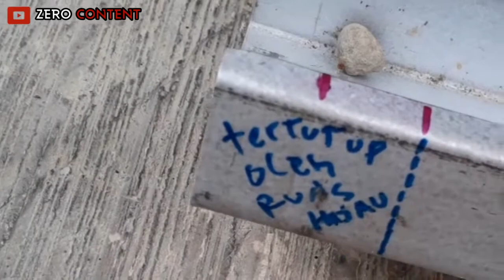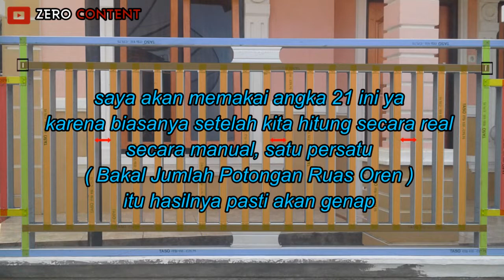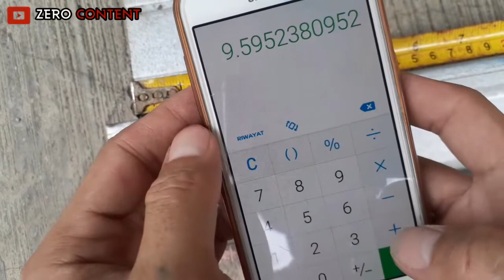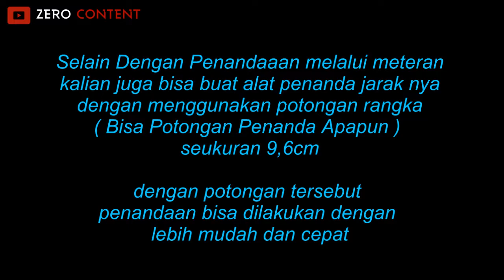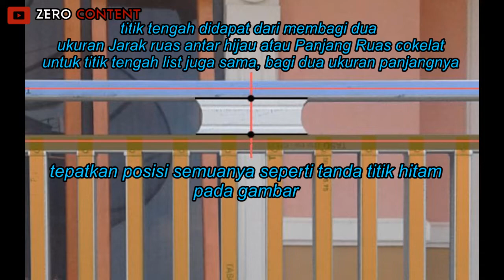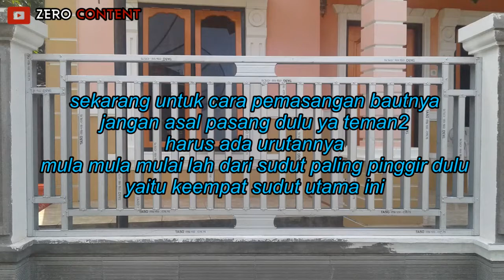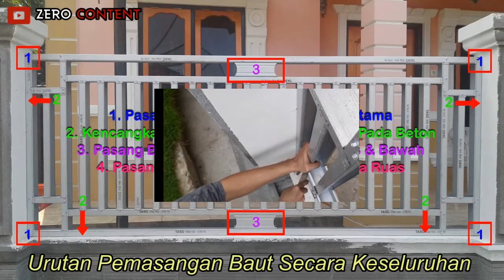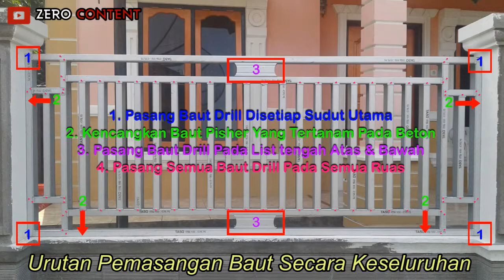cara membuat pagar baja ringan pemula langsung bisa paham ( Membagi rata jarak ruas & Perakitan )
MEMBUAT PAGAR RUMAH DARI RANGKA BAJA RINGAN

Part 3
Pembagian rata jarak ruas dan perakitan

Cara membuat pagar rangka baja,
Pagar dari rangka baja ringan,
Pagar rumah dari rangka baja,
Pintu pagar rangka baja,
Pagar rangka baja minimalis,
Pagar dari rangka baja,
membuat pagar dari rangka baja,
pagar seng rangka baja ringan,
Model pagar rangka baja ringan,
pagar rangka baja,
Cara membuat pagar dari rangka baja,
pagar baja ringan,
kanopi baja ringan,
kanopi, tiang baja ringan,
baja ringan,
pagar minimalis,
cara bikin kanopi,
cara bikin pagar baja ringan,
baja ringan,
tutotial baja ringan,
atap baja ringan,
atap galvalum,
baja ringan anti karat,
baja ringan murah,
pagar rumah,
pagar murah,
harga baja ringan,
jasa tukang baja ringan,
kanopi minimalis baja ringan,
cara membuat pagar baja ringan,
cara membuat kanopi baja ringan,
cara membuat tiang baja ringan,
model kanopi baja ringan terbaru,
cara membuat motip kanopi,
cara membuat motip baja ringan,
pagar baja ringan lisplang,
pagar lisplang,
cara potong baja ringan,
cara gunting baja ringan,
grenda baja ringan,
cara membuat rak bungan baja ringan,
rak bunga baja ringan,
rak bunga,
hollo baja ringan,
galvanis,
harga baja ringan,
teknik dasar baja ringan,
cara sambung baja ringan,
kanal c baja ringan,
taso baja ringan,
rak sepatu baja ringan,
dinabol baja ringan,
cara membuat kuda kuda baja ringan,
baut baja ringan,
bor baja ringan,
lisplang,
motip baja ringan terbaru,
pintu baja ringan,
pagar dorong baja ringan,
tiang baja ringan kuat,
talang air,
talang air baja ringan,
cara memasang talang air,
cara membuat motip variasi pagar,
tutorial bangunan,
tekuk dan sambung baja,
light steel frame house construction,
light steel,
light steel diy,
light steel house,
light steel frame,
light steel frame house,
kusen pintu baja ringan,
light steel fence,
canopy,
pagar geser baja ringan,
pintu sliding,
sliding gate baja ringan,